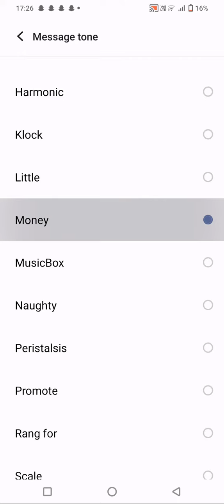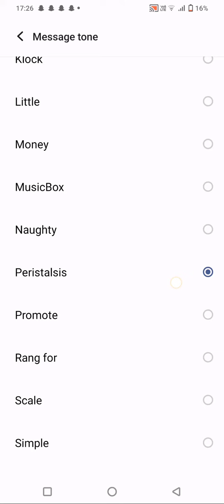vivo FunTouch sounds (look at the description)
bru the sound named dust was like Samsung S6 startup sound 💀💀💀